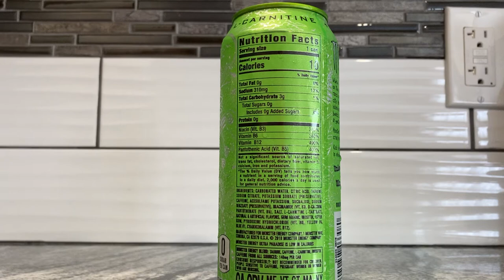Drink Reaction: Monster Energy – Ultra Paradise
We've been spending most our lives living in a Monster Energy Paradise.